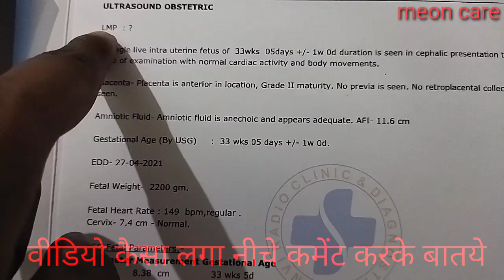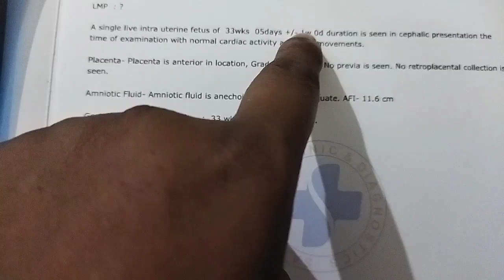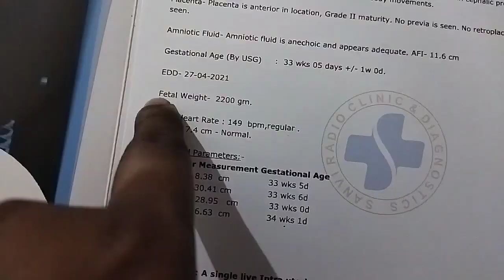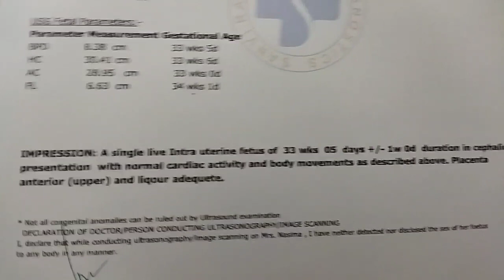अल्ट्रासाउंड रिपोर्ट देकने का सही तरीका सीखे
इस वीडियो में हमलोग बात करने वाले है  की अल्ट्रासाउंड रिपोर्ट अच्छे से कैसे देखे।
अल्ट्रासाउंड रिपोर्ट देकने के दौरान किन बातो का ध्यान रखना जरुरी है |